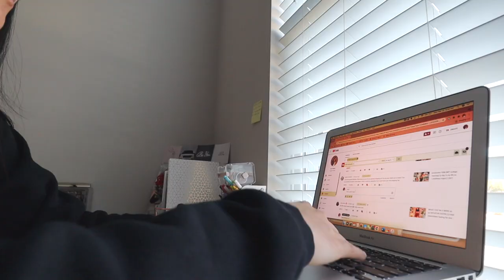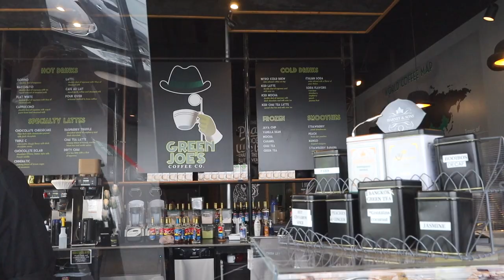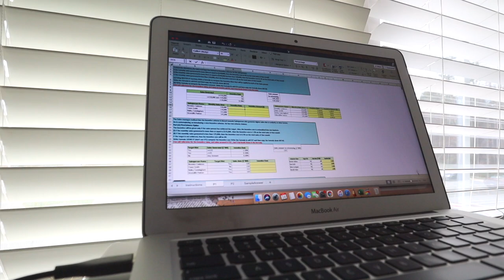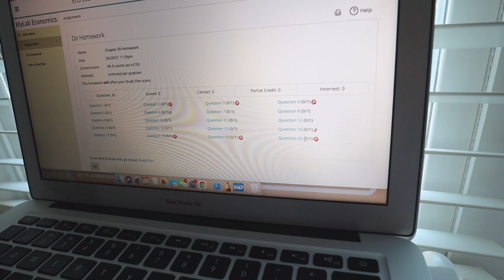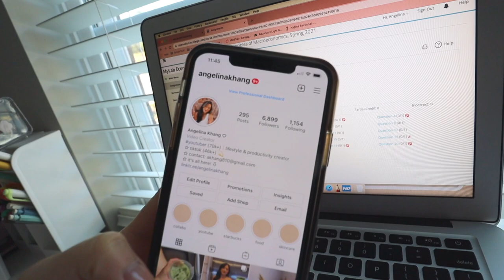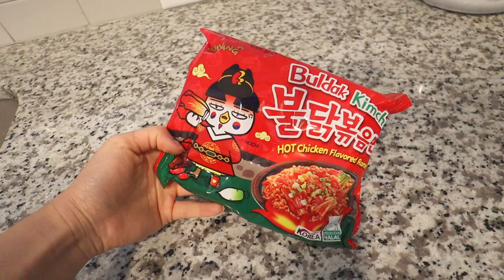college week in my life (zoom lecture, how I balance school & social media | college diaries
Welcome back to another productive college week in my life! Starting off this week with a zoom lecture for my business computing class. While being a full-time college student, I also do social media full time. So you will get to see a little behind the scenes of what I do in a day in my life. Did I also mention, I started my period this week.. cramps are the worst!